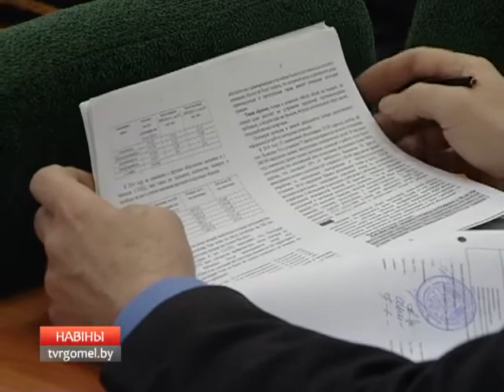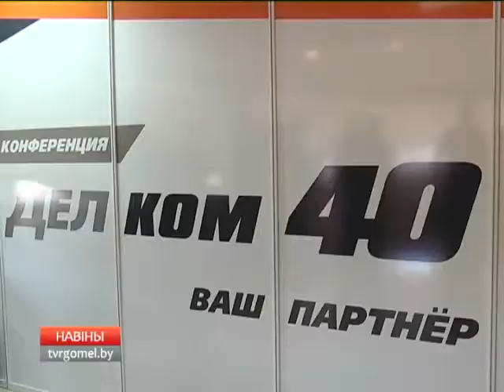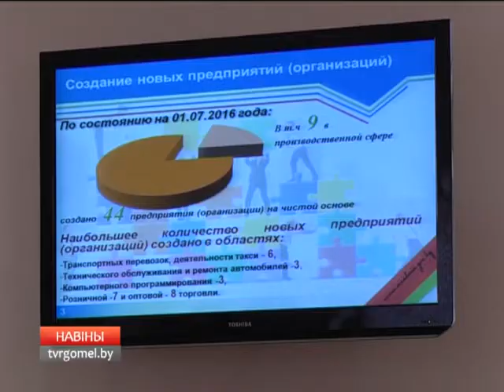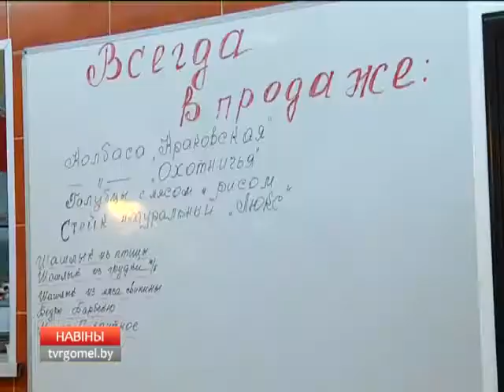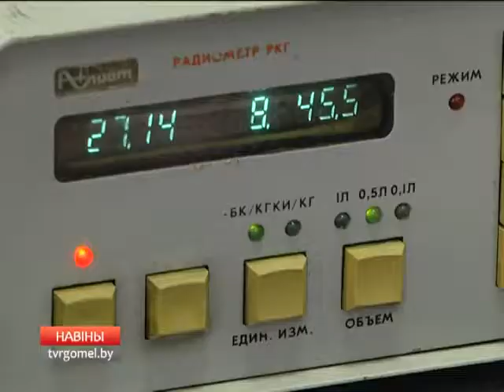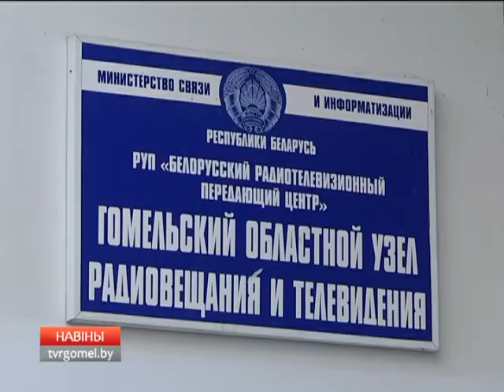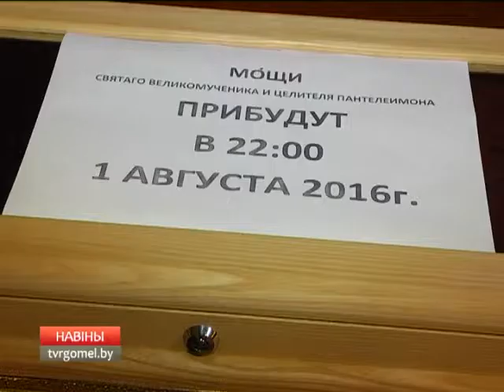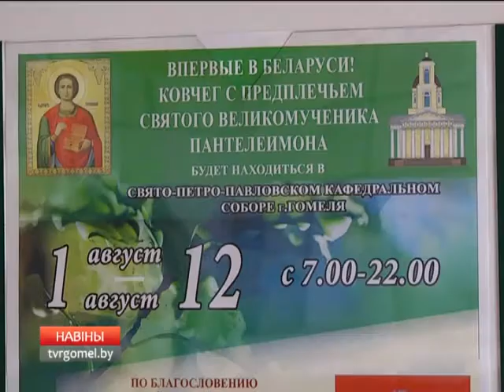1 08 2016 НОВОСТИ